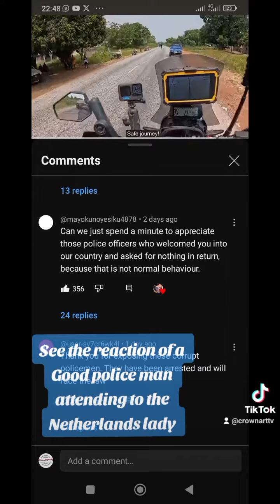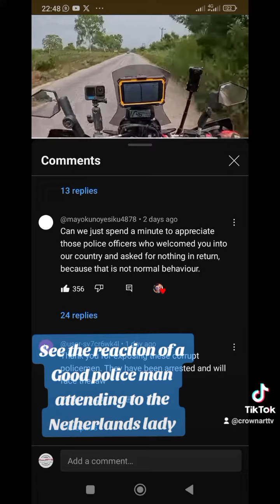See the reaction of a Good police man attending to the Netherlands lady